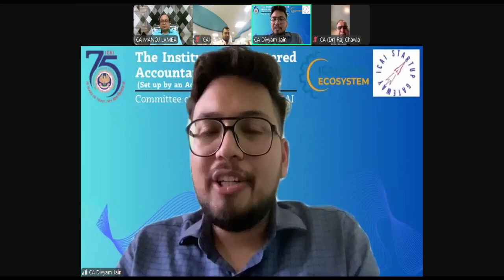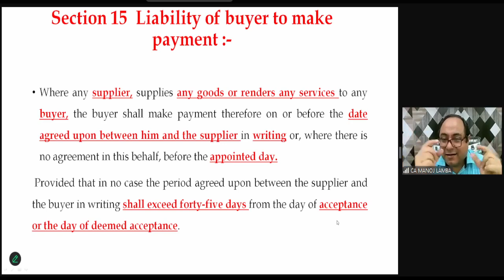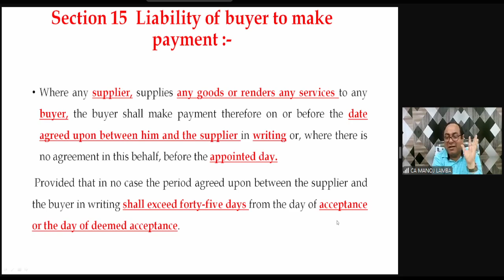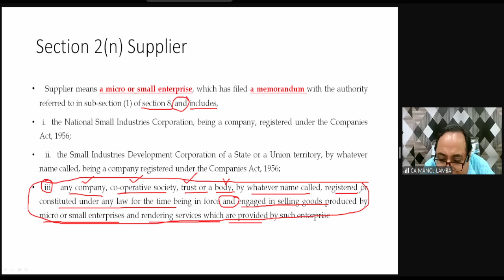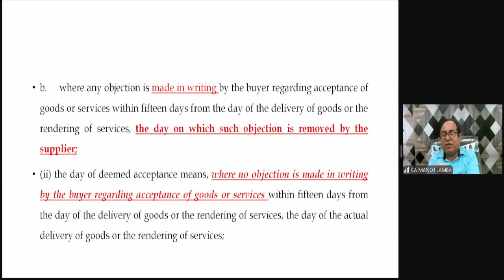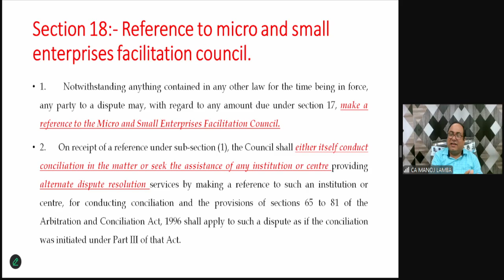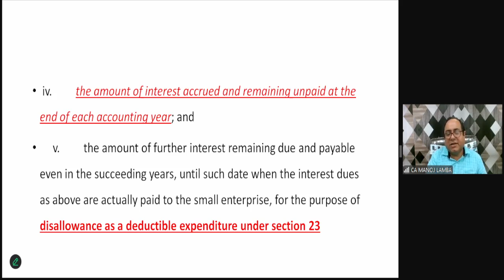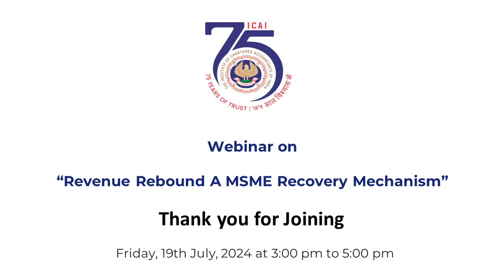Webinar on “Revenue Rebound A MSME Recovery Mechanism”